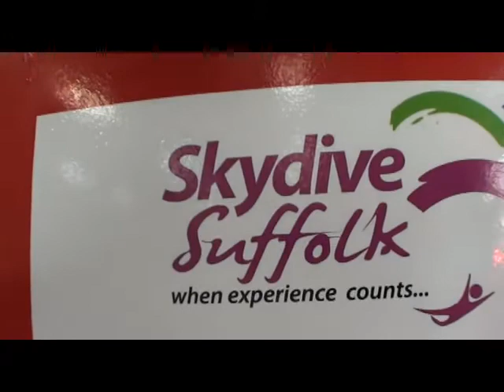perrys tandem-1.mp4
whole bunch of fun